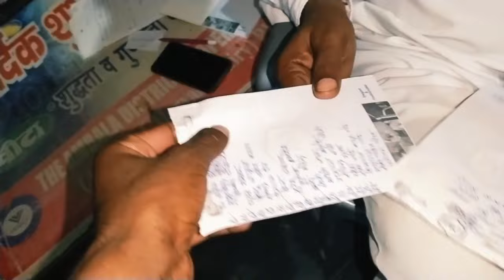दुकान का उद्घाटन की तैयारी| Alahar| टेंट हाउस vlog237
ARUN KUMAR ...🥰
THANK YOU SO MUCH ❤️. .

Anther YouTube channel:-Arun ch vlogs

❤️ आप सभी को नमस्कार मैं अरुण कुमार आप सभी का अपना यूट्यूब चैनल (Arun ch vlogs )मैं स्वागत करता हूं कोशिश करता रहता हूं कि अच्छे से अच्छे वीडियो अच्छे से अच्छे लोकेशन कि आप लोगों के लिए लेकर के आता रहा

❤️ गांव  Alahar की वीडियो हर तरीके से बनाना चाहता हूं जैसे गांव में खेड़ा चिराग भंडारा मेला दंगल मूर्ति स्थापना शोभा यात्रा आदि से संबंधित सभी तरह की वीडियो डालना चाहता हूं

❤️ ताकि फॉरेन कंट्री में रह रहे हमारे भाई बहन चैनल के माध्यम से अपने गांव की हर एक्टिविटी देख सकें और उनको लगेगी मैं अभी भी गांव में ही हूं

❤️ आप लोगों के साथ एक बात शेयर करना चाहता हूं मुझे यूट्यूब चलाते हुए 8 से 9 महीने हो गए हैं लेकिन यूट्यूब से अभी तक ₹1 तक था इनकम नहीं कर पाया हूं इसलिए मैं थोड़ा सा निराश हूं और मैं यूट्यूब छोड़ने पर मजबूर हो गया हूं

❤️ आप लोगों से एक रिक्वेस्ट करना चाहता हूं अगर आपको लगता है कि मैं वीडियो अच्छी बनाता हूं और दिन रात भागता रहता हूं वीडियो के लिए और गांव के हर एक वीडियो आप लोगों के लिए प्यार करता हूं

❤️ अतः आपसे निवेदन है कि मेरी मेहनत को देखते हुए अगर आप को जरा सा भी लगता है कि इसकी कोई हेल्प की जाए तो आप मुझे मेरे फोन पर गूगल पर पेटीएम या स्केनर पर जो भी आपसे बन पाए देकर मेरा मनोबल बढ़ा सकते हैं

❤️ताकि मुझे और भी वीडियो बनाने के लिए हौसला मिली और मुझे ऐसा ना लगे कि मैं दिन रात मेहनत कर रहा हूं और उससे कुछ मिल नहीं रहा

❤️अतः मैं उम्मीद करूंगा कि आप मुझे निराश नहीं होने देंगे

phone pay UPI I'd.